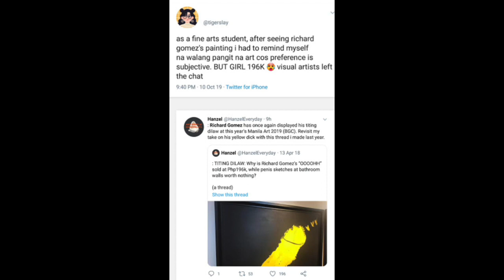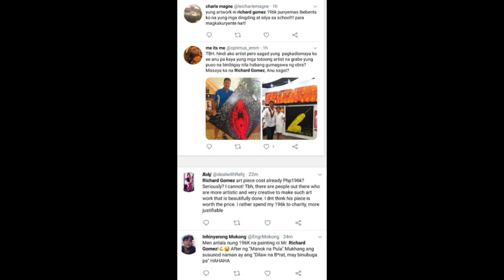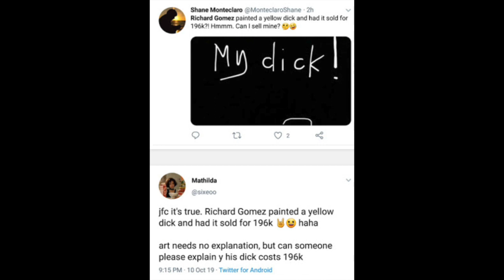‘DICK’ PAINTING NI RICHARD GOMEZ, NAGTRENDING ONLINE